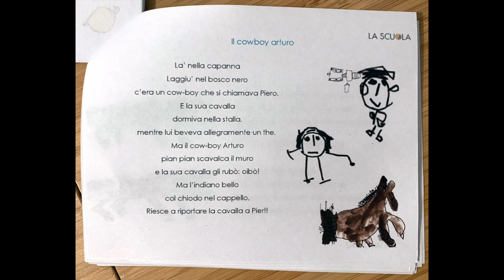Il Cowboy Arturo - Piccoli's Favorite Songs - 2022/2023 - 7 of 12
La' nella capanna
Laggiu' nel bosco nero
c'era un cow-boy che si chiamava Piero.
E la sua cavalla dormiva nella stalla,
mentre lui beveva allegramente un the.
Ma il cow-boy Arturo pian pian scavalca il muro e la sua cavalla gli rubò: oibò!
Ma l'indiano bello
col chiodo nel cappello,
Riesce a riportare la cavalla a Pier!!